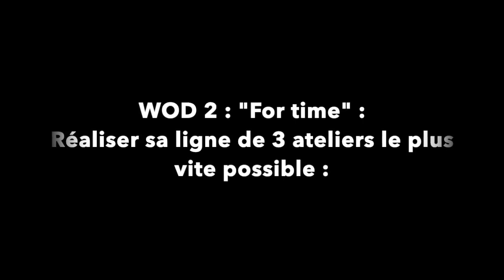Cross training - Académie de Nancy-Metz